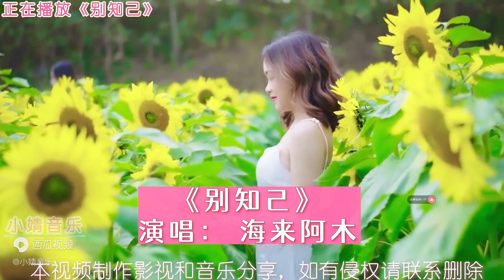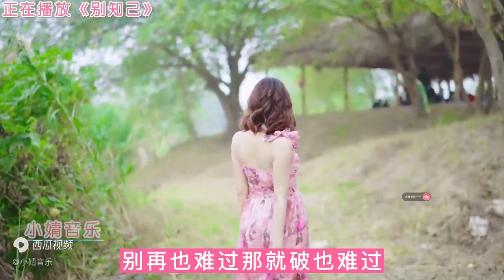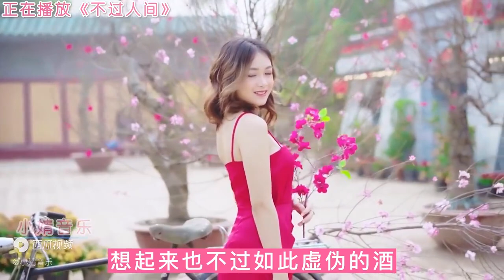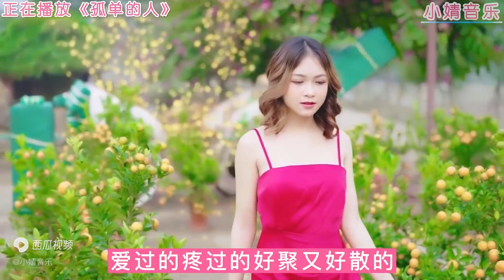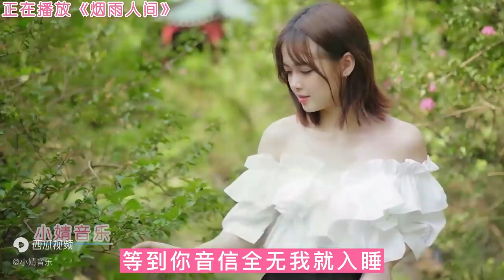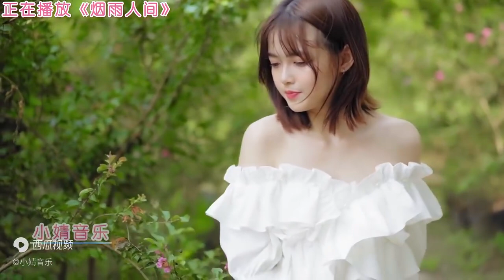海来阿木《别知己》《点歌的人》《不过人间》《孤单的人》《烟雨人间》